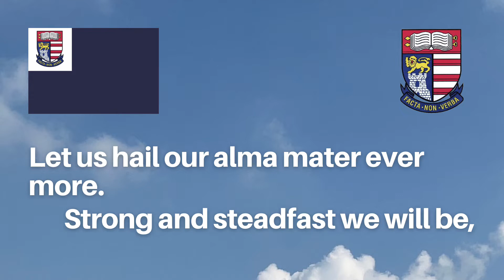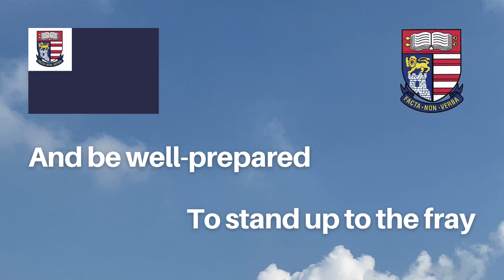Bartley Secondary School Song with singing